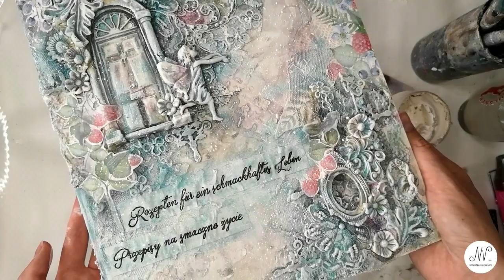Przepiśnik - video tutorial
Zapraszamy na kurs video, w którym nasza Projektantka - Natalia Niedostatkiewicz, pokazuje krok po kroku jak wykonać mixed-mediowy przepiśnik w formie segregatora.
Jest to z pewnością niebanalny i wyjątkowy prezent dla. tego dowiesz się z filmu :-)
Miłego oglądania!